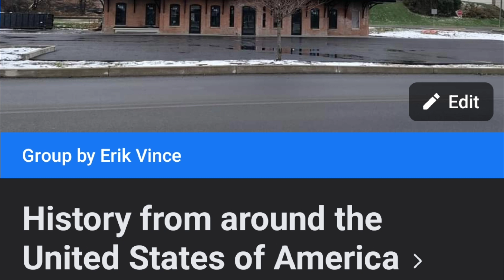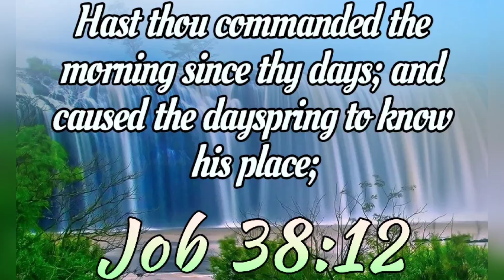Norfolk Southern 11Z at Wilkes Barre PA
this is a video I'm a non Saturday September 30th 2023 of the Norfolk Southern 11Z crossing dagobert Street trestle inn Wilkes-Barre PA

weather conditions
overcast
mild
temperature 64 degrees
wind 5 mph from the north

train status
Saturday, September 30, 2023, Norfolk Southern's manifest south bound train from Binghamton, NY to eventually Roanoke, VA, symboled 11Z-30, NS 8052 lead unit, received two Track Authorities south from MP620 Container in Conklin, NY to CP648 in Hop Bottom, PA on the NS Sunbury Line from the NS D&H dispatcher at 11:31am

train stats provided by John Cudo